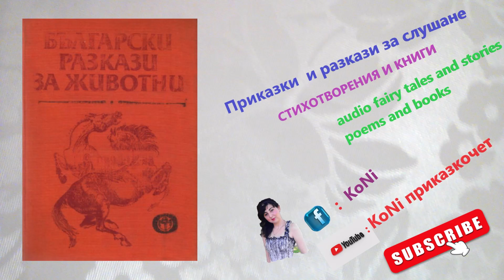Д. Яръмов КАМШИК KoNiприказкочетChannel/Корнелия/разказ/бг/razkaz